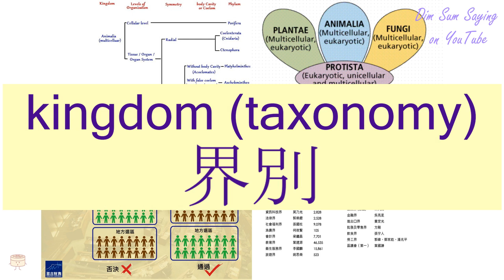"KINGDOM (TAXONOMY)" in Cantonese (界別) - Flashcard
[gaai3 bit6] "KINGDOM (TAXONOMY)" in Cantonese (界別) - Flashcard. Additional information about the word: kingdom (taxonomy).